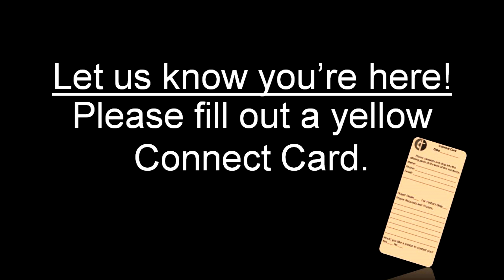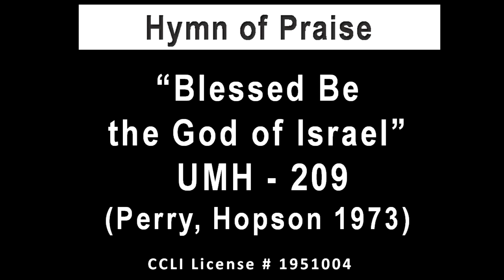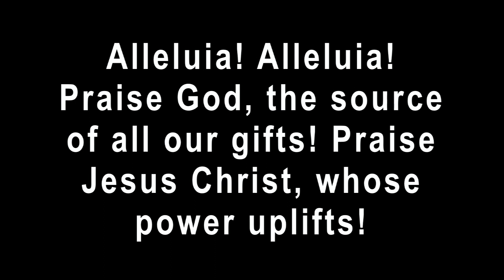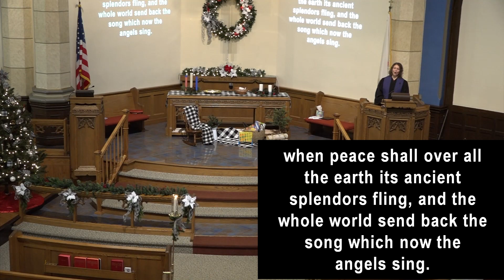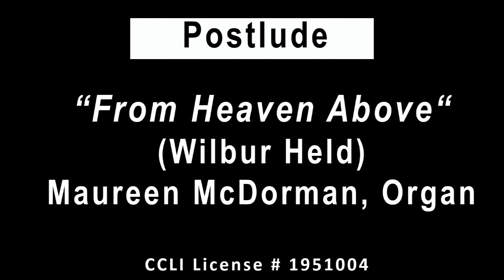First United Methodist Church, Decatur, IL 12 04 2022